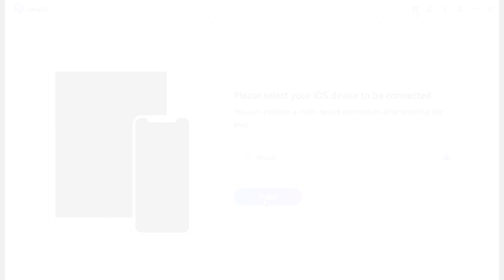iPhone 14 Giveaway From Tenorshare! POKEMON GO SPOOFING 2022 | How to Spoof Pokemon Go on iPhone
How to Spoof Pokemon Go on iPhone? Try Tenorshare iAnygo➤

Hi friends, I will show you steps to spoof Pokemon Go on iPhone in the video. I will introduce Pokemon go spoofer Tenorshare iAnygo, which is easy for pokemon go hack and spoof Pokemon go iOS without jailbreaking your iPhone. Following the video tutorial, and you would learn about the latest Pokemon go spoofing method.

Tenorshare iAnygo: 1-Click Location Changer
• Teleport GPS location to anywhere with one click.
• Joystick to simulate GPS movement flexibly for more fun in AR games.
• Simulate GPS movement along the route you draw.
• Works with location-based apps like Pokémon GO, Snapchat, Ins, WhatsApp, Fitness app, etc.
• Fully Compatible with the latest iOS 15 and Android 12.